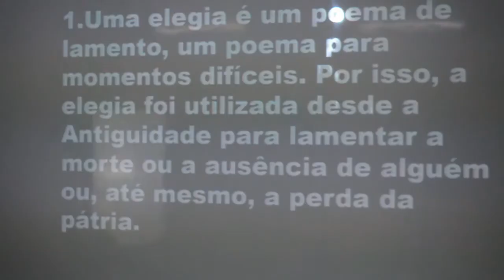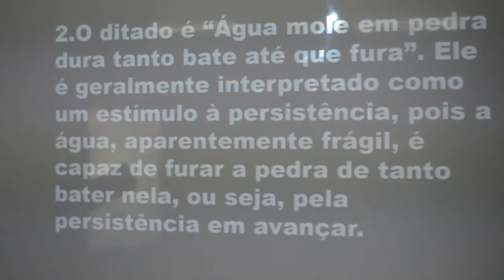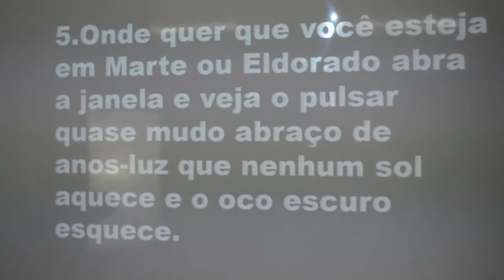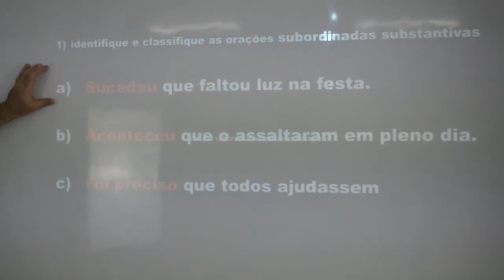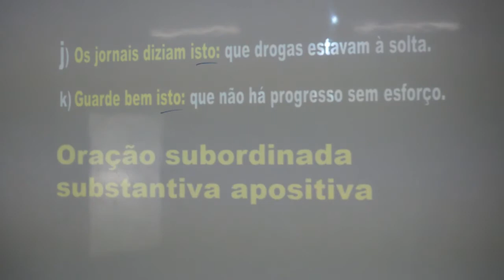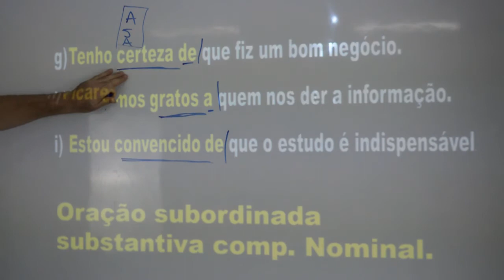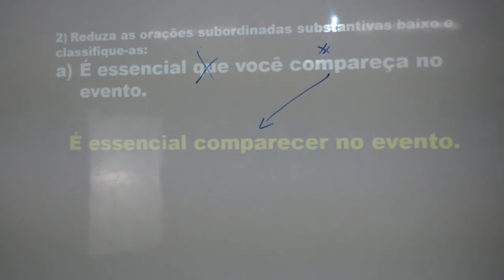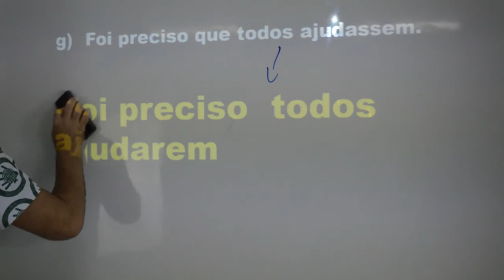PORTUGUÊS - 9º ANO - 08/07/2020